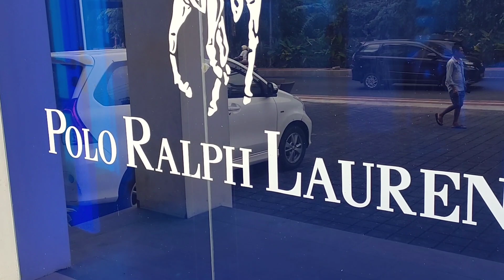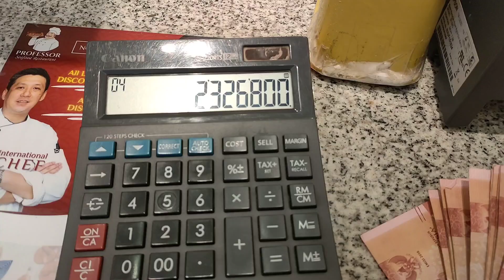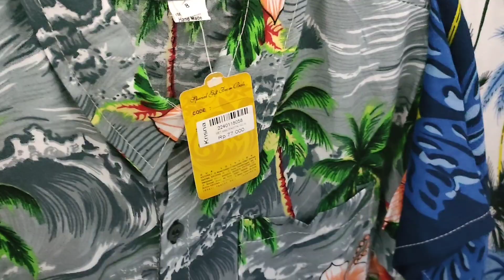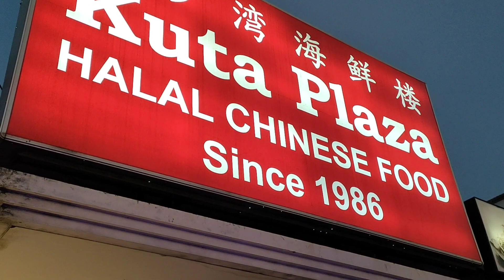Largest and Cheapest Pasalubong area in Bali (KRISNA). Ralph Lauren Outlet